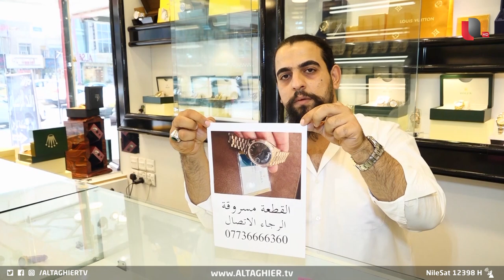لص عبقري يستخدم قدرات خارقة لسرقة العراقيين | تقرير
في بغداد طريقةُ سرقة جديدة تعرض لها صاحب محلِ مجوهرات عبر التنويم المغناطيسي. حيث سرق اللص ساعةً سعرها أكثر من خمسين ألف دولار.. وصاحب المحل يناشد الجهات المعنية للتدخل الفاعل في قضيته.

موقع قناة التغيير الفضائية  الالكتروني